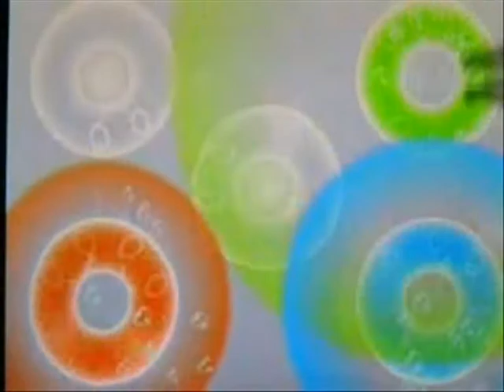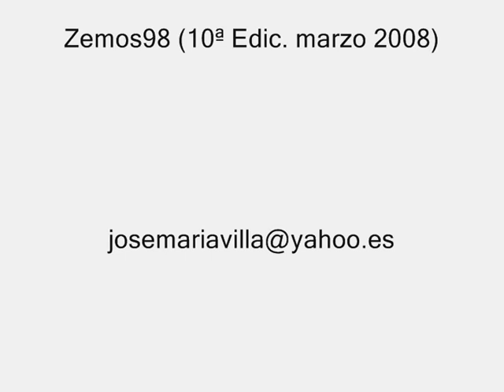Generación Pixel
Vídeo montaje sobre la permeabilidad entre unas artes y otras. Cómic, pintura, cine, música, videojuegos, etc.